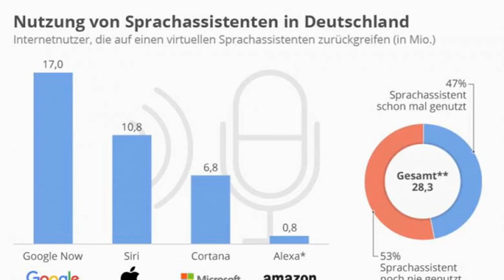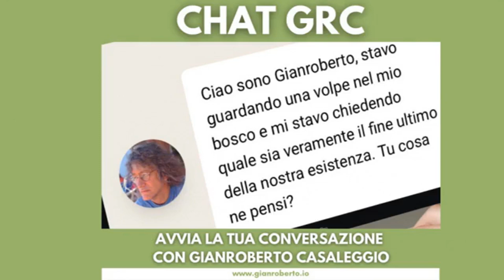Studio: sempre più utenti vogliono il controllo vocale nella casa intelligente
La capacità di conversazione è particolarmente apprezzata Studio: sempre più utenti vogliono il controllo vocale nella casa intelligente

Studio del National Purchase Diary: gli utenti delle case intelligenti vogliono che il controllo vocale sia il più semplice e intuitivo possibile.